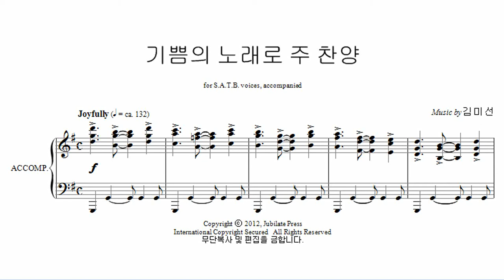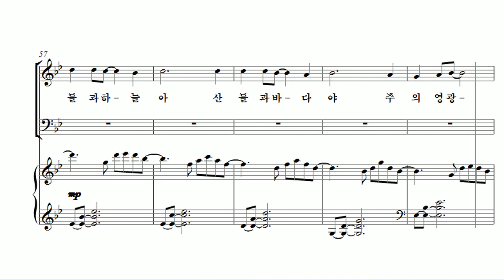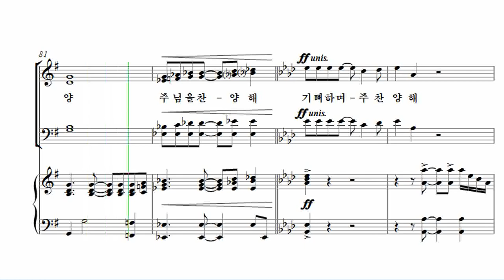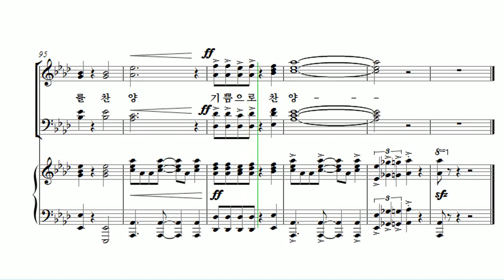[유빌라테 24집] 29. 백하슬기 - 기쁨의 노래로 주 찬양 Alto